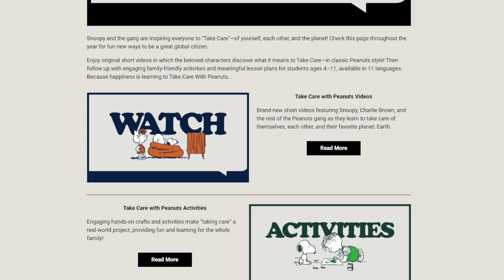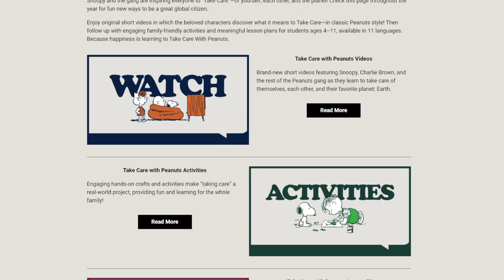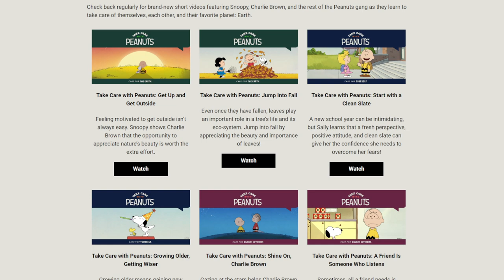Taking Our Huskies On An Adventure in The Snow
Today we are teaming up with Peanuts to talk about Taking Care of Yourselves, Taking Care of Each Other, and Taking Care of the Earth.  Even though it was a cold and grey day, we loaded up the dogs and headed out for an adventure in the snow!  We also invited our friend Greg to join us!  Taking care of yourself is very important, physically, mentally, and emotionally.  Getting up and getting outside can really do a lot for your health, and taking your dogs along makes things even better!  So many times we find it's easier to neglect our own needs.  By doing this, we risk burnout and feelings of being overwhelmed.  Practicing self care can be difficult, but it's something we all must do!  Even if it's only a few minutes a day, take time to recharge and refocus!

We packed up the dogs, and Greg, and headed to Ocqueoc Falls State Park to hike in the snow! As I said, it was a grey day, but we didn't let that stop us! Look at all the beauty in the area we went to! We could have missed out on all of that if we would have just stayed home. Look at how happy the dogs are! Take care of yourself! Invite your friends to do fun things! And remember, Pack in, Pack out! When you go on hikes, leave no trace! Clean up after your pets, and always carry out your trash! TakeCareWithSnoopy @Snoopy